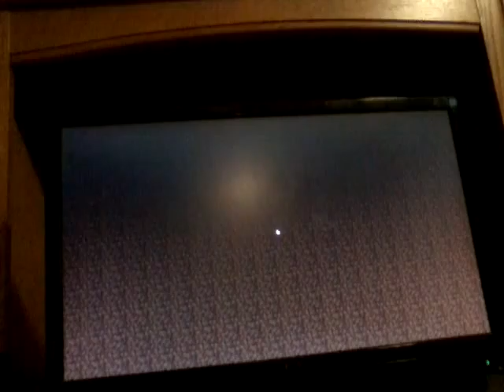Lucky Block Island